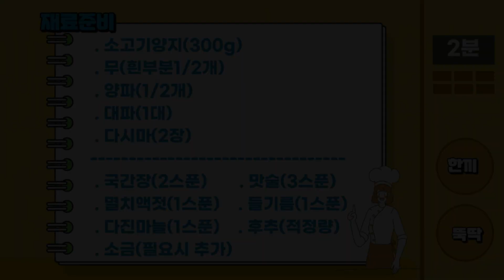[소고기 무국] 양념과 같이 볶아야 국물이 끝내줍니다.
소고기 볶은 후 물을 넣으세요.
깊고 진한 수고기 무국으로 한끼뚝딱하세요

 [한끼뚝딱 재료준비]

 . 소고기양지(300g)
 . 무(흰부분1/2개)
 . 양파(1/2개)
 . 대파(1대)
 . 다시마(2장)
 . 물(1.5리터,7.5컵)
 . 국간장(2스푼)
 . 맛술(3스푼)
 . 멸치액젓(1스푼)
 . 들기름(1스푼)
 . 다진마늘(1스푼)
 . 후추(적정량)
 . 소금(필요시 추가)

[한끼뚝딱 레시피]

1. 미지근한물에 소고기를 1시간 담가두세요.
2. 소고기를 깨끗이 씻고 한입크기로 썰어주세요.
3. 무를 0.5cm크기로 나박썰기 해주세요.
4. 대파를 송송 썰어주세요.
5. 양파를 얇게 채썰기 해주세요.
6. 양념을 제조해주세요.
   . 국간장(2스푼)
   . 맛술(3스푼)
   . 후추(적정량)
7. 펜에 들기름(1스푼)을 두른 후 소고기를 넣고 30초간 볶아주세요.(강불)
8. 양념을 넣고 고기가 익을때까지 볶아주세요.(강불)
9. 무를 넣고 무가 익을때까지 볶아주세요.(강불)
10. 물(1.5리터)와 다시마(2장)을 넣고 30분간 끓여주세요.(중불)
     (5분 끓인 후 다시마를 건지세요.)
11. 중간에 양념 거품을 제거해주세요.(맛이 깔끔해짐)
12. 양파를 넣고 2분간 끓여주세요.(중불)
13. 대파와 후추를 넣고 한소끔 끓여주세요.
14. 간이 맞는지 확인하시고 추가간은 소금을 해주세요.

[채널소개]
바쁜 주부님, 자취하시는 분들을 위한 채널!
간단하면서도 맛과영양을 책임지는 집밥채널!
요린이 탈출을 위한 채널!

Busy housewives, a channel for those who live alone!
It's a simple but nutritious home-cooked meal channel!
Channel for Yerin's escape!

[유튜버소개]
맞벌이 4인가족의 가장이며 군에서 요리병 출신으로
인스턴트 식품을 줄이고 집밥으로 가족의 건강을
책임지고 있습니다. 많은 응원부탁드립니다.^^